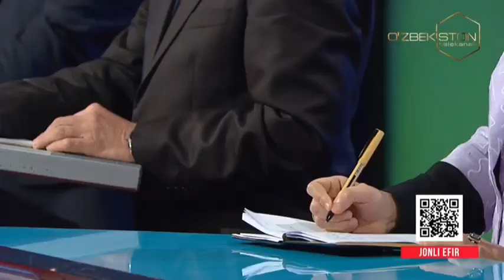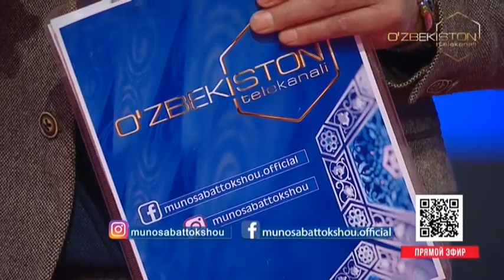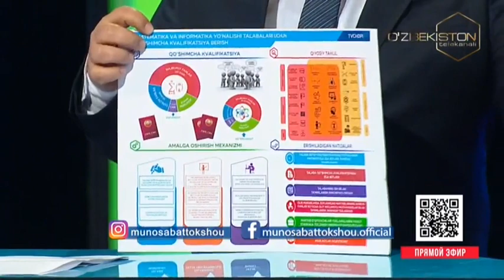Munosabat | Педагогик таълим соҳасини янада ривожлантириш чора-тадбирлари тўғрисида [02.03.2022]